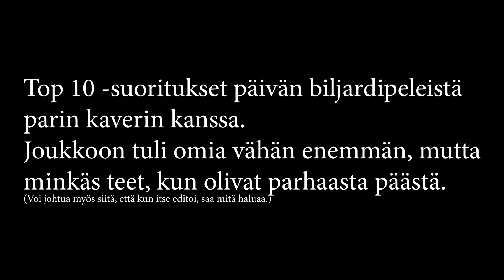Kaverien kanssa biljardia - päivän top 10 -suoritukset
Pelailtiin kaverien kanssa muutama erä biljardia. Tässä ovat parhaat suoritukset, jotka eivät välttämättä niin kummoisia ole, koska pieneen pelimäärään ei huippusuorituksia paljon tullut.